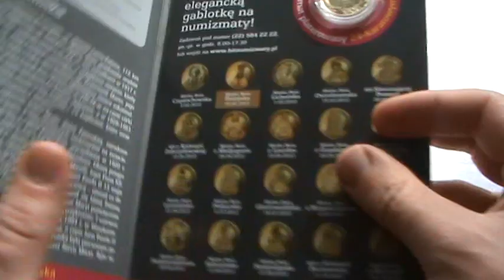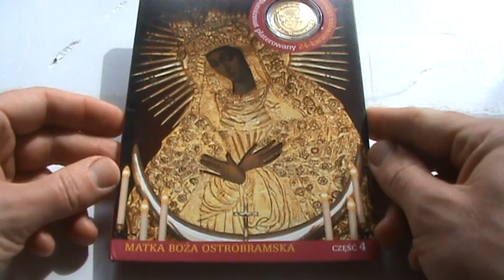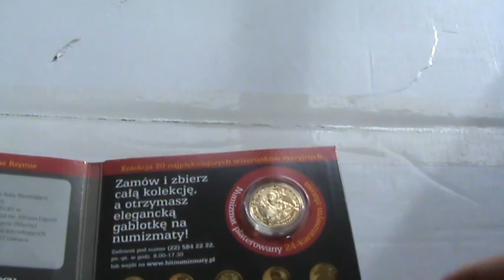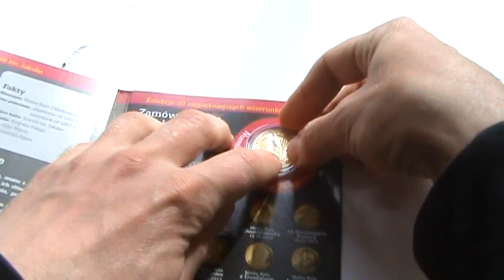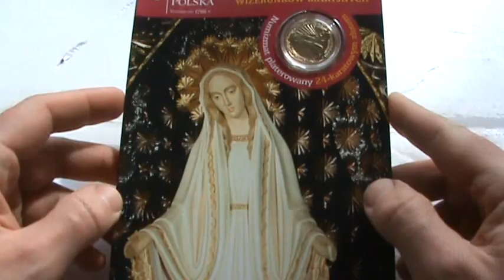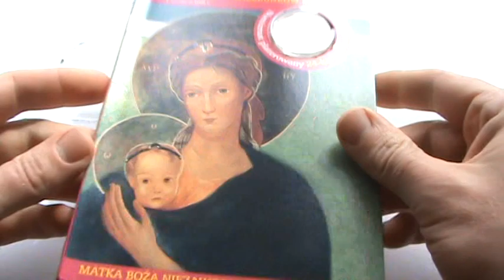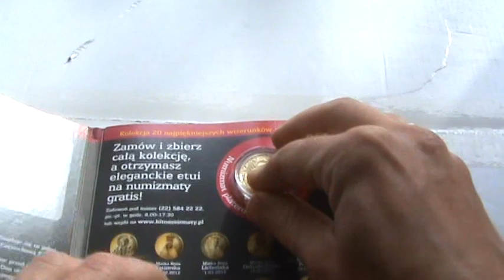Польша Набор жетонов Иконы Божья Матерь в капсулах с сертификатами Латунь покрытая золотом 24 карата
Продажа на аукционе -